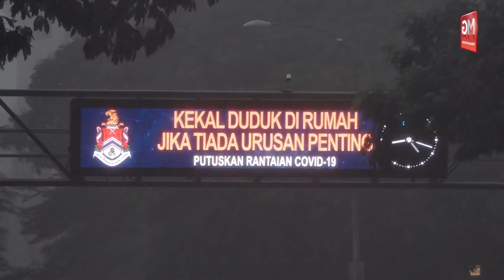MGNews: Nak Isi Minyak Pun Duit Tak Ada, Mana Nak Cari? Rompak? - Pemandu Teksi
Hilang pekerjaan dan sumber pencarian merupakan masalah utama rakyat yang kini mendapat perhatian serius YDPA dan Majlis Raja-Raja Melayu yang bersidang, semalam.